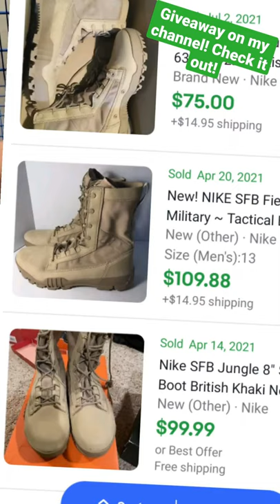Awesome $100+ Nike find at Goodwill thrift store today!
Crazy Nike find at Goodwill thrift store today! There is still time till Wednesday morning to enter the giveaway on my youtube channel so go check it out please!

To Enter do the following by 7/14/2021
1- Comment on this video
3- Follow @DanaInvests on Instagram

Investing is important and most resellers forget to invest in their future from the profits of all those awesome flips. I hope to teach you about some basic investing info to help set yourself up for an awesome retirement so you are only going to the bins in your 60s if you want to and not because you have to!

Sign up for Mercari and get up to $30. Here's my invitation link : ​​​

Capital One is the best cash back card I have found for using while sourcing, for gas, etc... Check them out